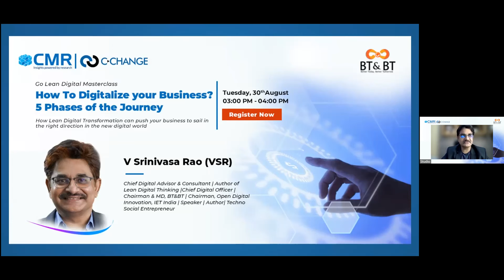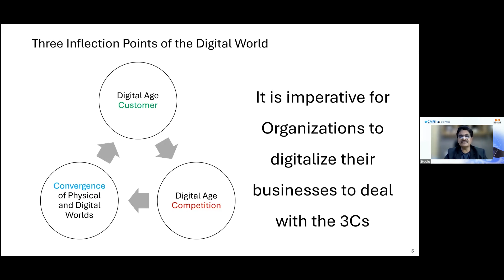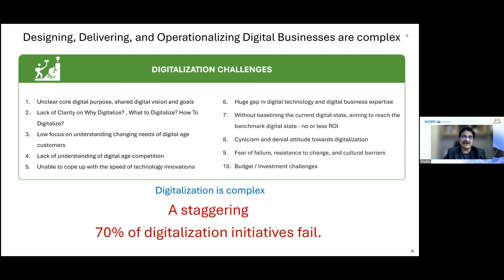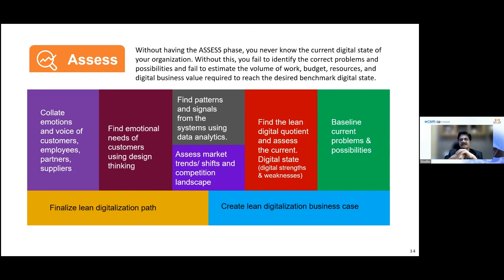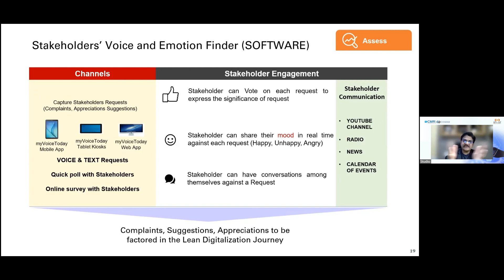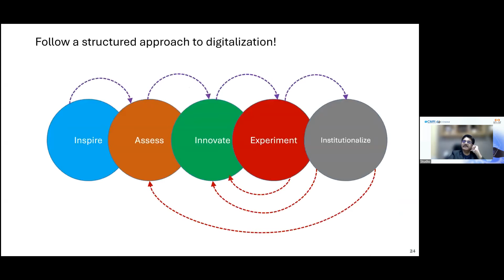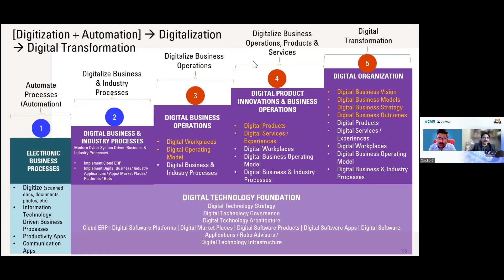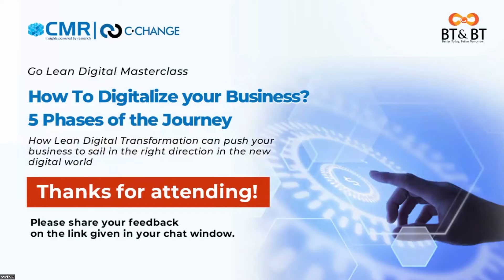Digitalize Your Business: The 5 Crucial Phases You Must Know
Welcome to the ultimate guide on digitalizing your business!

🚀 In this video, we dive deep into the 5 crucial phases you must know to transform your business digitally.

From laying the foundation to achieving success, each phase is a steppingstone toward a more prosperous future.

Join us on this journey of innovation and growth!